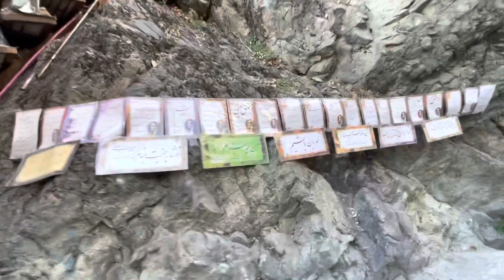GECE VE GÜNDÜZ Darbandsar/Tehran/iran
Darbandsar/Tehran/iran gece ve gündüz gezisi tamamı
Gez keşfet